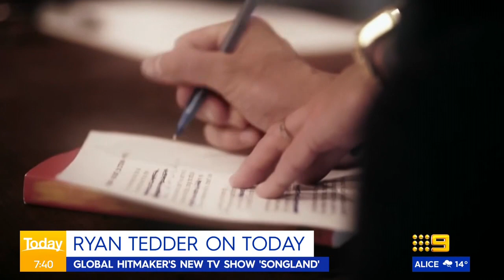One Republic’s Ryan Tedder on Today | Today Show Australia